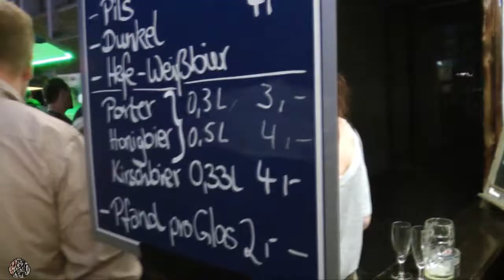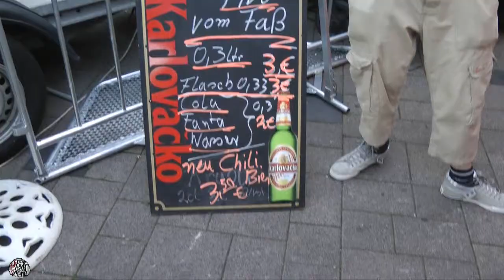Impressionen vom Dürener Biermarkt 2012